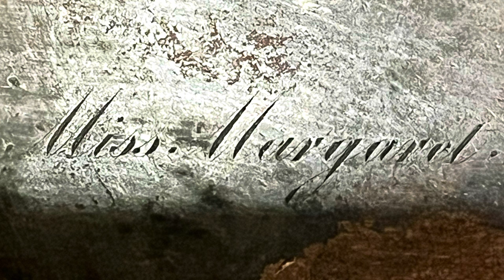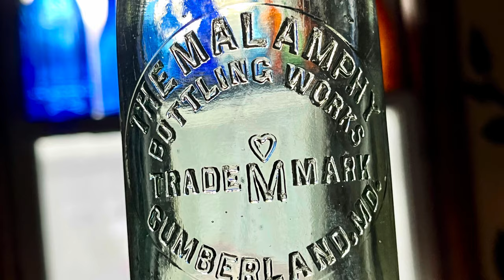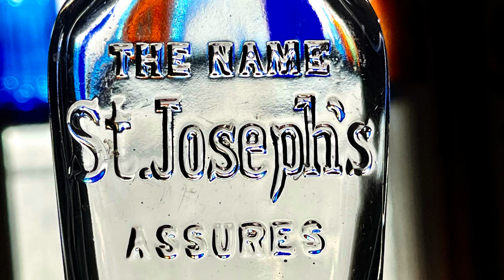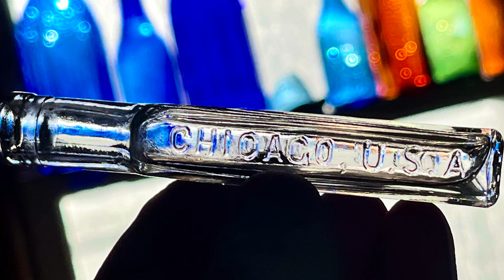New dump filled with goodies and Subscribers First ever bottle dig.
Went out to a brand new spot I found exploring a couple weeks ago with my buddy Wayne. Later on we are joined by sister lady Laurie McCutchan & her husband Jim. Super awesome time, weather, and company. Also bonus on one of my finds ends up being spectacular.